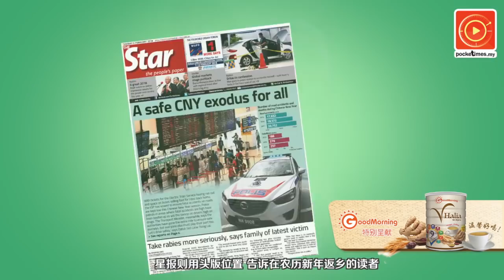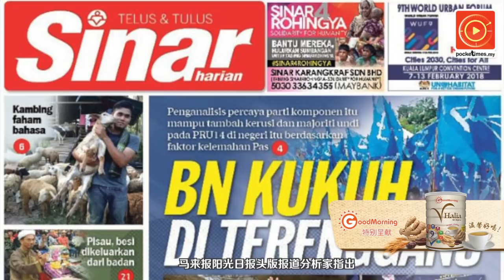百货5年涨幅14%·Mydin董事经理：人民手头拮据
首相纳吉昨天月度集会上说，马币走势强劲，反映大马经济发展良好。不过本地知名霸级市场“迈丁”（MYDIN）董事经理阿米尔，却有不同看法.